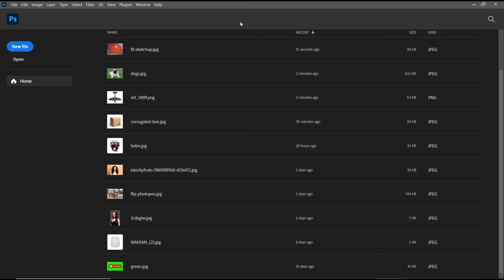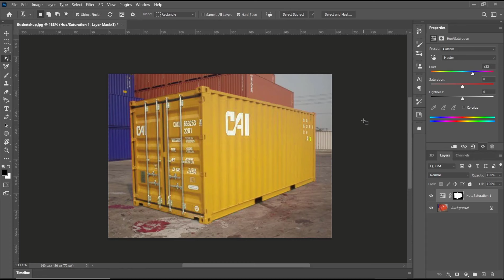Photoshop How To Recolor Object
Learn how to recolor objects in Photoshop with step-by-step instructions and tips. Enhance your design skills and create stunning visuals by mastering the art of object recoloring with Photoshop.